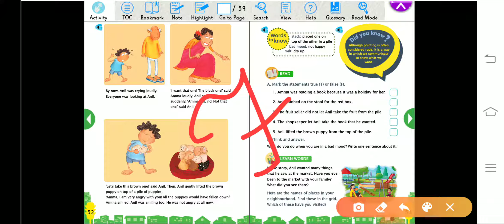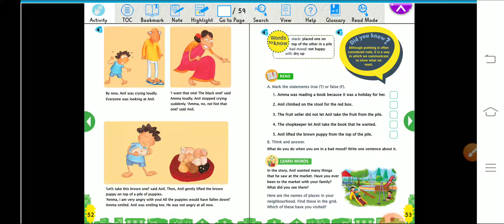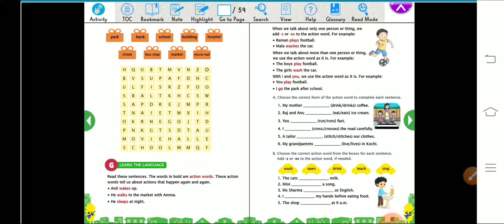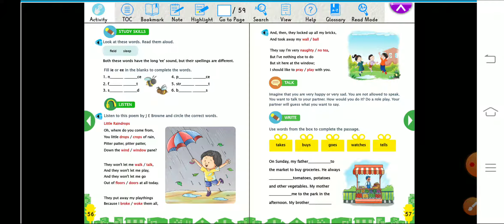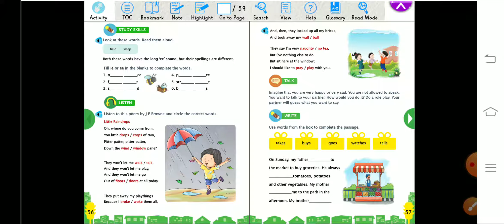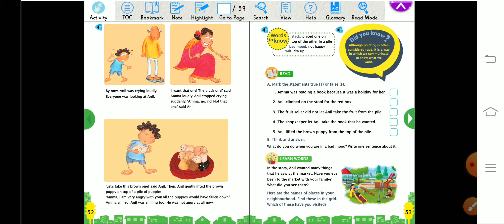Ch.5 I want that one. Exercise